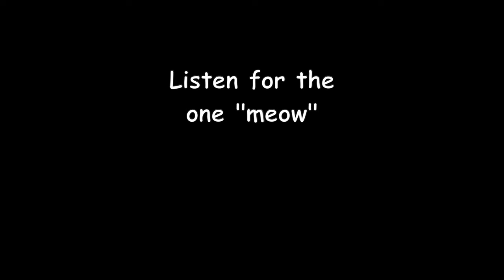A bobcat calling and calling (June-July, 2020)